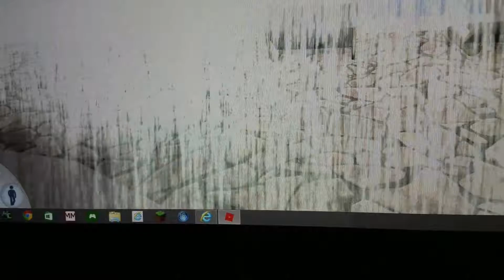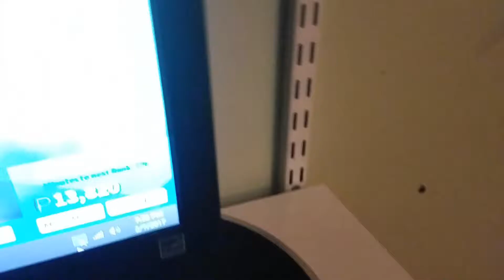VACATION!!! 1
We wanted to go on vacation... The Worst Way Possible, so we made a little series for you guys btw pls like and sub.